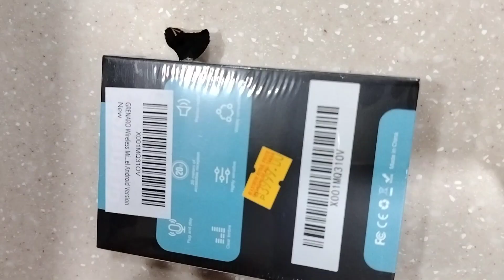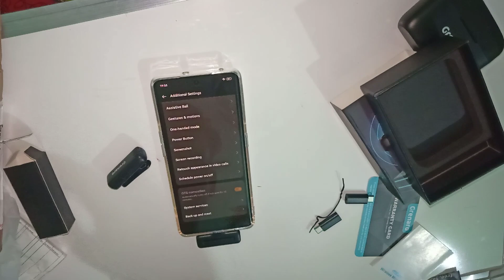Best Wireless Microphone Under 3000 for You Tube । Grenaro J13 Review । वायरलेस माइक फॉर यूट्यूब ।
Best Wireless Microphone Under 3000 for You Tube । Grenaro J13 Review । Wireless Mic with Noise Reduction ।
Grenaro Wireless Mic । Grenaro Dual Wireless Mic । Grenaro J13 Wireless Mic ।